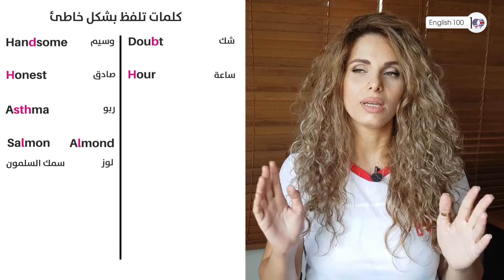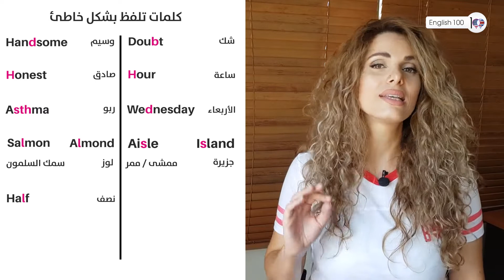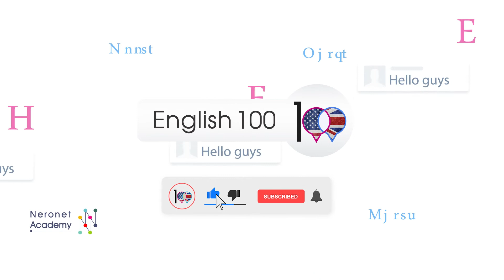كلمات بالانجليزي ومعناها بالعربي وطريقة نطقها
حمل الآن تطبيق vilmo
تعلم اللغة الانجليزية من الأفلام
حمل الآن تطبيق يتضمن 100 محادثة مترجمة وتعلم الانجليزية من المواقف الحياتية اليومية👌👌

تعلم معنا في هذا الدرس كلمات بالإنجليزي و معناها بالعربي و طريقة نطقها بشكل سهل و ممتع
اقرأ هذا الدرس عن الألوان بالإنجليزي
اقرأ هذا الدرس عن غرفة الجلوس و كلمات إنجليزية مهمة و شائعة

منصة تعلم اللغة الإنجليزية والتواصل مع الأساتذة للإجابة على أسئلتكم 👨‍🏫👩‍🏫

يرجى متابعة صفحاتنا على مواقع التواصل الاجتماعي ليصلك كل جديد يومياً 👇👇
--- English 100 Social accounts ---